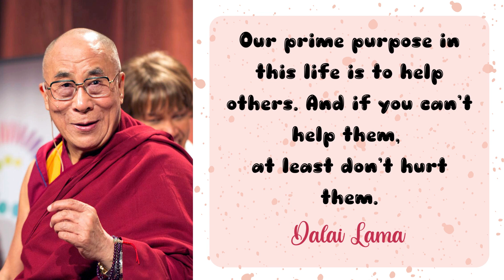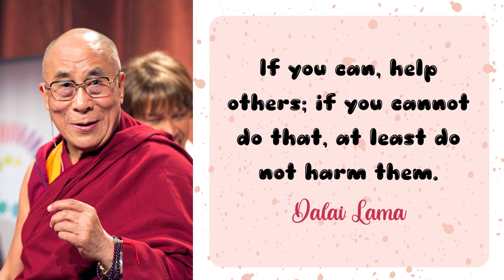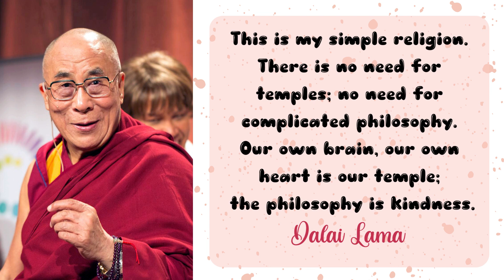DALAI LAMA QUOTES